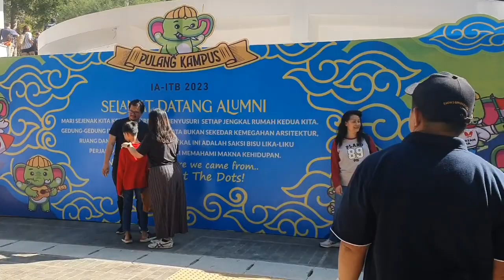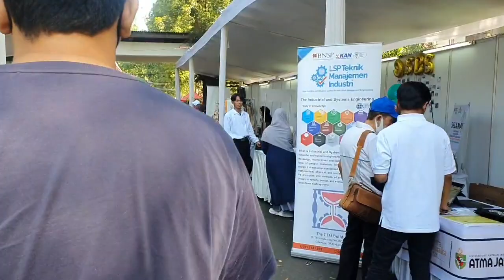Arak-arakan atraksi seni acara Homecoming ITB, Pulang Kampus alumni ITB 2023, di kampus Ganesha ITB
Hari Sabtu 10 Juni 2023 kampus ITB ramai dengan ribuan alumni dari berbagai angkatan dan jurusan, memeriahkan acara Homecoming ITB, atau Pulang Kampus ke ITB.

Saya hanya menonton acara arak-arakannya saja dan merekam suasana keramaian. Inilah videonya.